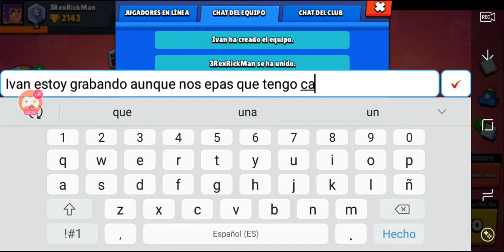BRAWL STARS - CREES QUE SOY MEJOR CON LA JESSIE?